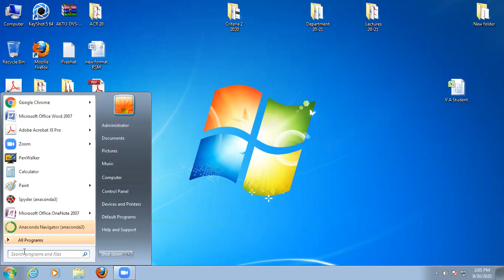Deflection of Beams UDL Tricks and Practices